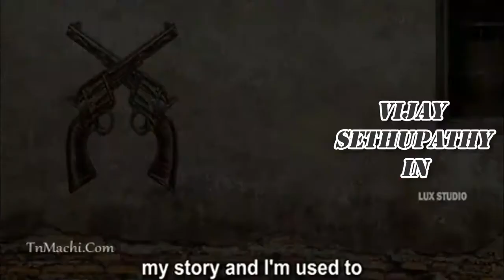MakkalSelvan VIJAY SETHUPATHI MashUp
Dedicated to all makkal selvan fans

Created by MANI

presents by MK PRODUCTIONS